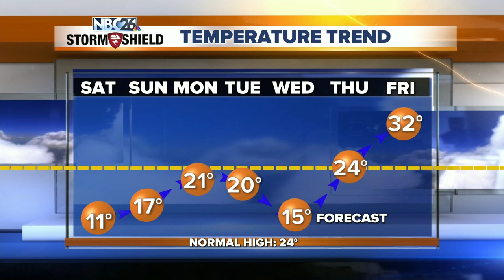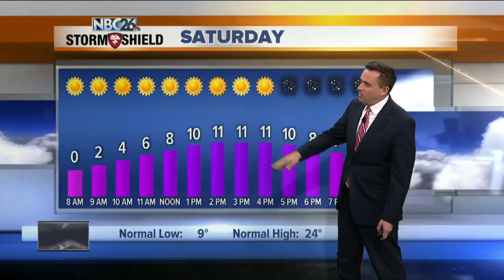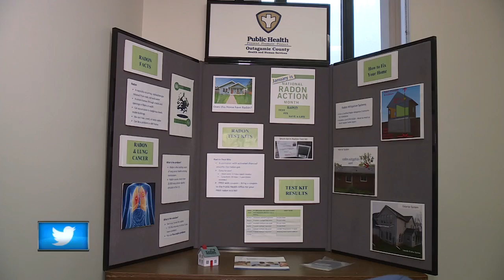NBC26 Storm Shield Weather Forecast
Tonight will be breezy and cold with lows dropping below zero.  Wind chills will range from -15° to -25°.  We'll have plenty of sun for Saturday, but it's not going to help our temperatures too much. Highs will only top out in the low-teens.  Wind chills will be near or below zero!!  Saturday night will be cold, but at least there won't be much wind. Lows will bottom out in the mid-single digits below zero.